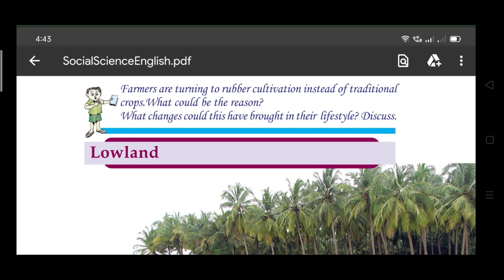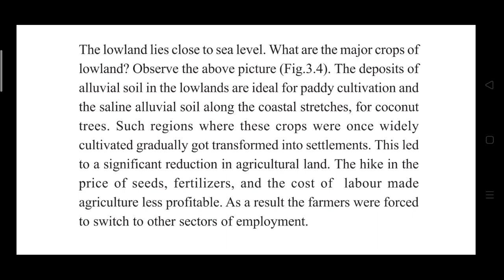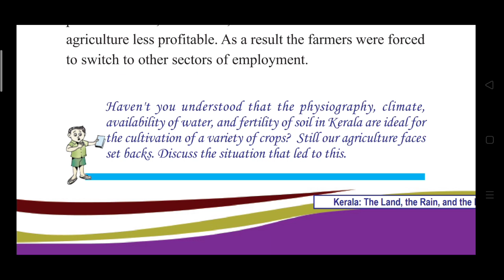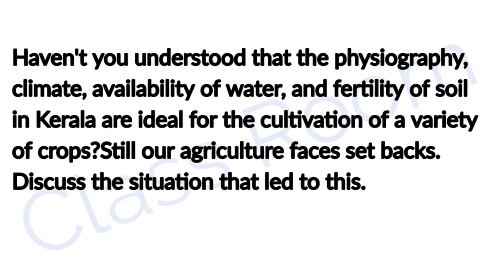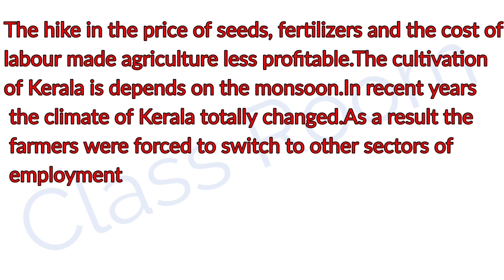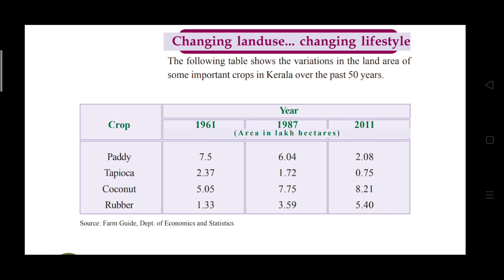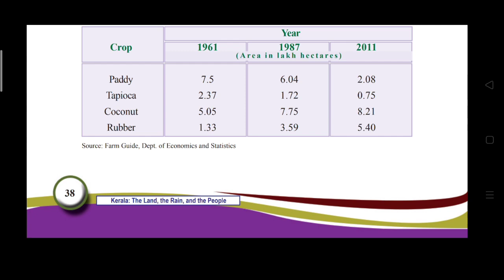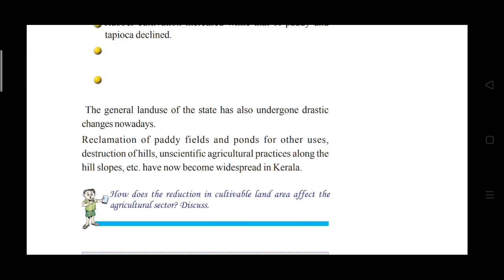standard 6 unit 3 Kerala: The land the rain and the people part 4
part 3